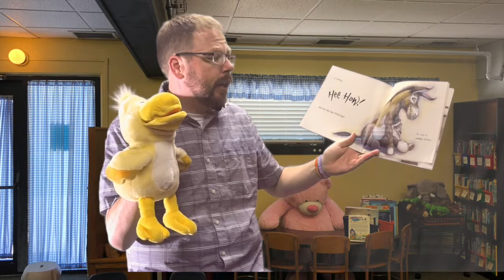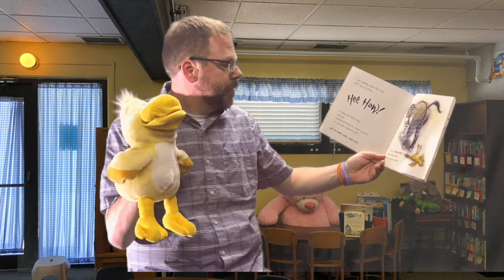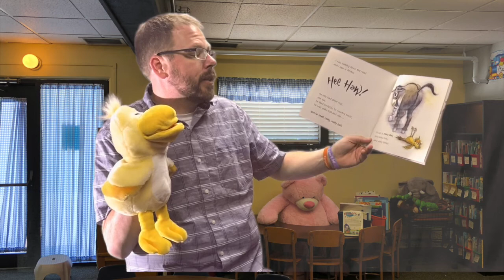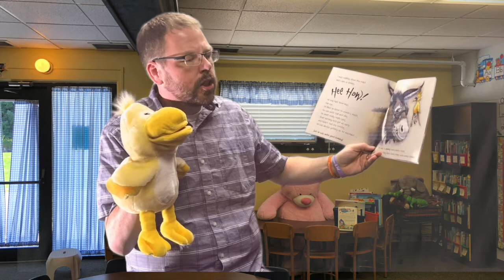Peep and Pastor Jeremy Read "The Wonky Donkey"